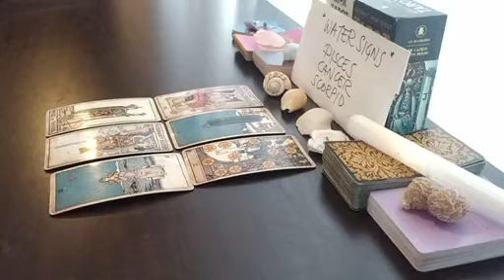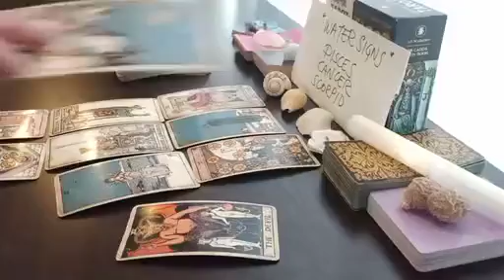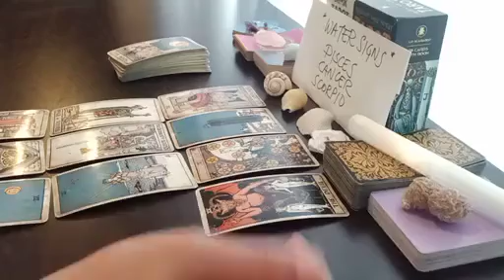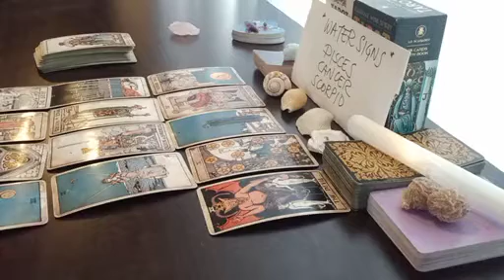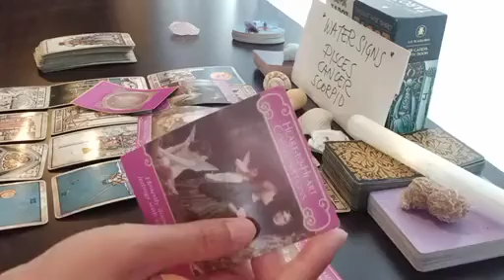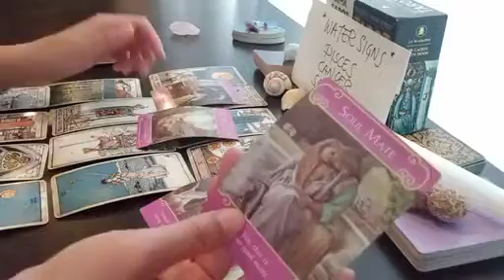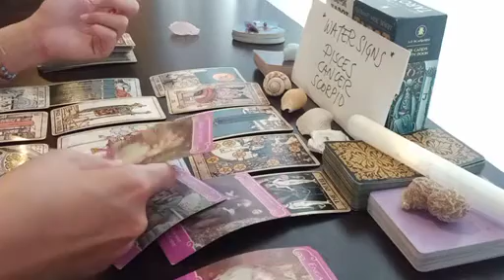CANCER 💍 YOU'RE GOING TO MARRY THIS PERSON AND IT WILL....🕊 AUGUST 2023 TAROT TODAY LOVE